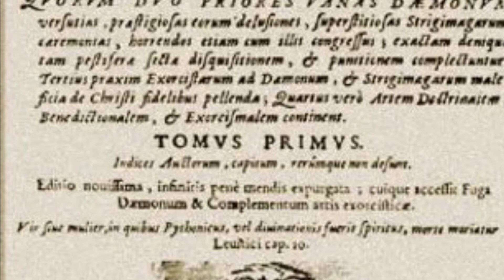Malleus Maleficarum (Matthew Hopkins Mix)